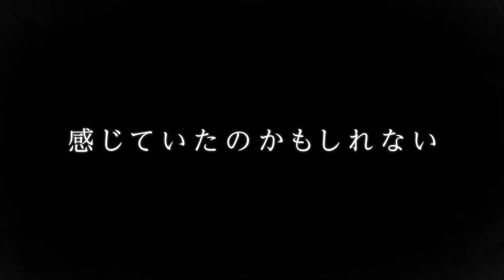Reign of the Seven Spellblades - Official Trailer | AnimeTaiyo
Reign of the Seven Spellblades official trailer

The anime is scheduled for July 2023.

Animation Studio: J.C STAFF